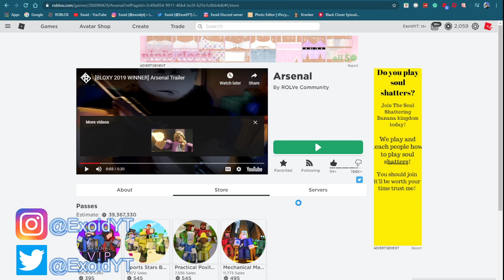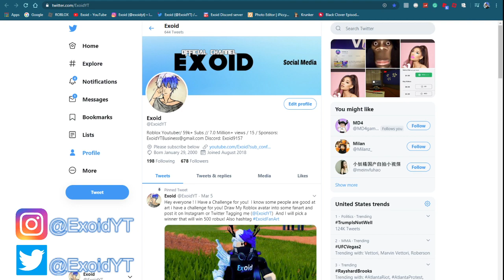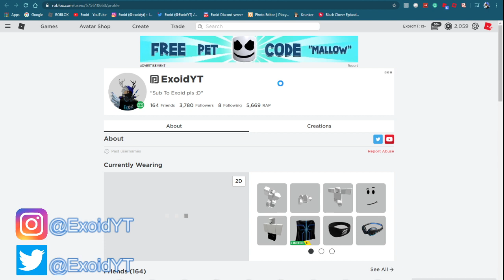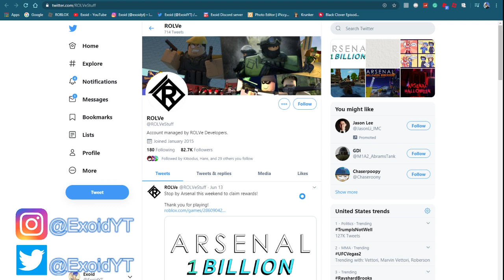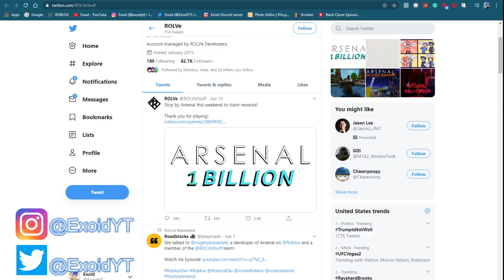ALL NEW ARSENAL CODES! *1 BILLION VISITS UPDATE* 2020 [Roblox]